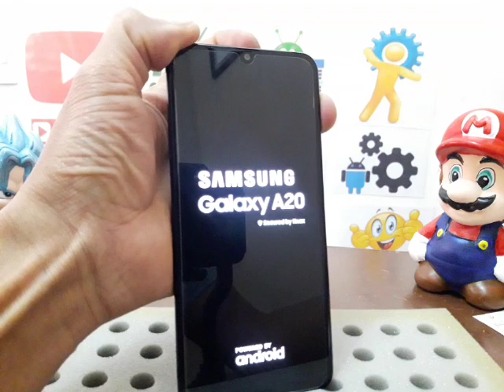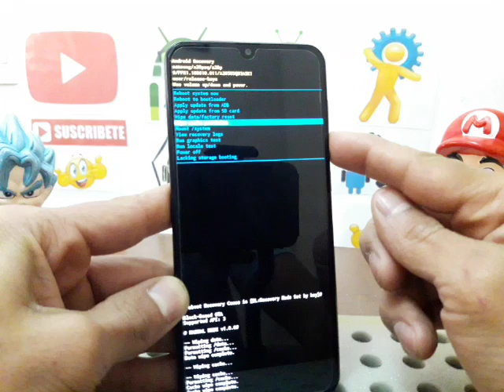como eliminar protección bloqueo samsung galaxy a20 / todas las series M y A